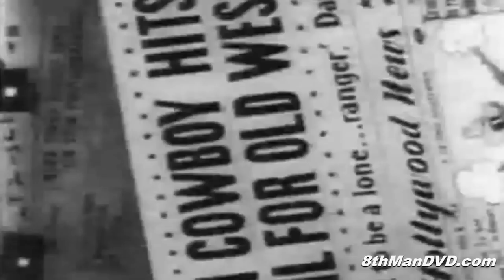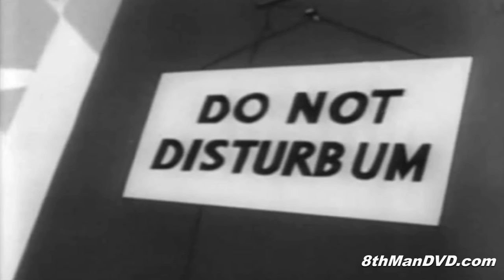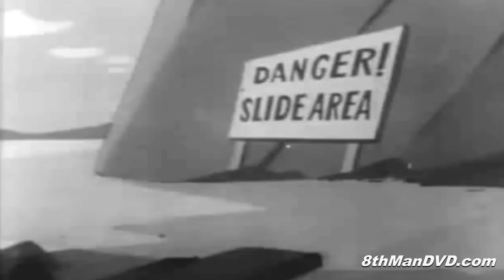LOONEY TUNES (Looney Toons): DAFFY DUCK - The Daffy Duckaroo (1942) (Remastered) (HD 1080p)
The Daffy Duckaroo is a Warner Bros. cartoon released in theatres in 1942, directed by Norman McCabe and features Daffy Duck as a crooning cowboy film star. The film is set in the American West.

Directed by Norman McCabe
Produced by Leon Schlesinger
Story by Melvin Millar
Animation by Cal Dalton
Distributed by Warner Bros. Pictures
Release date(s) October 24, 1942
Color process black, & white
Running time 7 min
Language English